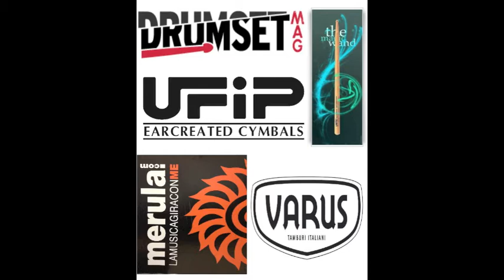Festival del Ritmo 2014 (RE) - LORIANO LORIGGIOLA 9 anni (PD)